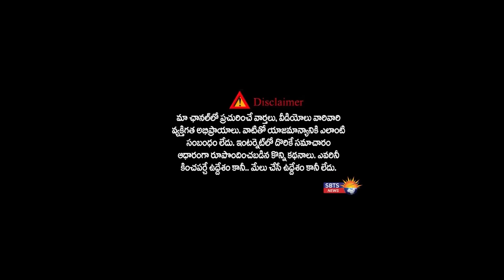ఛీ! మీ బతుకు చడ కుప్పం లో గెలించింది ఒక గెలుపేనా అన్న అచ్చమ్ నాయుడు